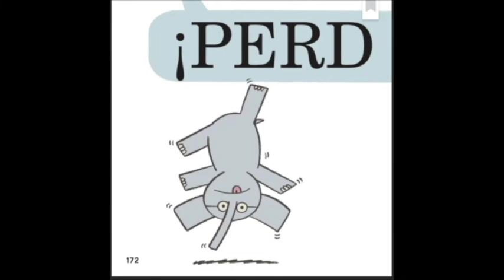Un tipo grande se llevó mi pelota read-aloud with Mrs. Morón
Un tipo grande se llevó mi pelota
Por Mo Willems
Publicado por HMH